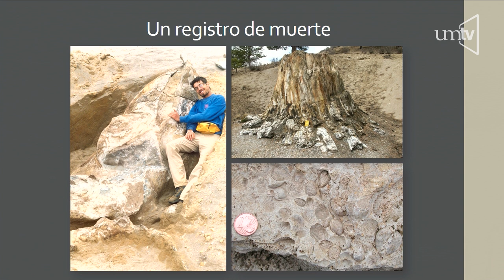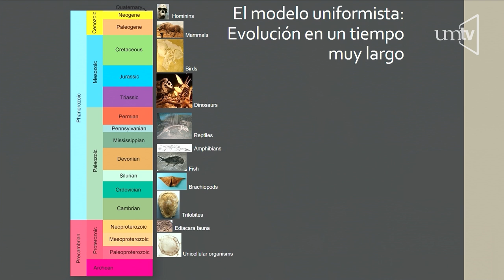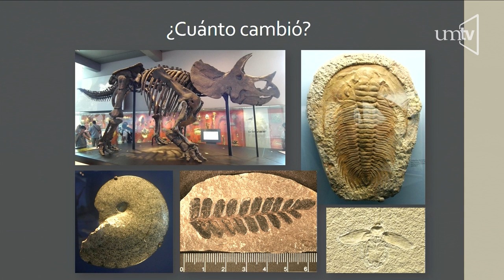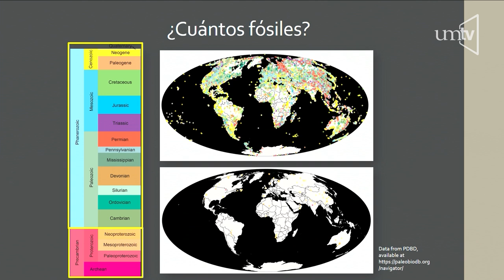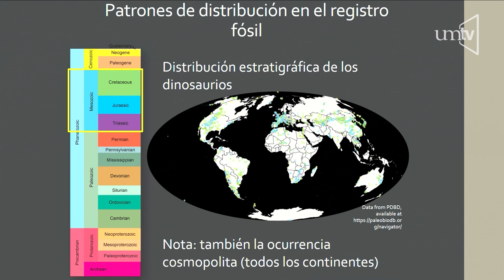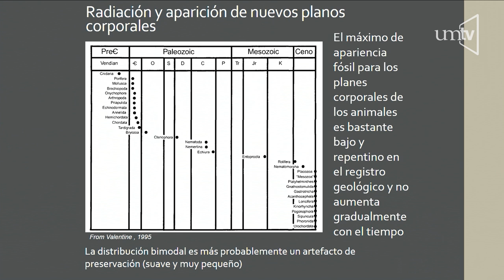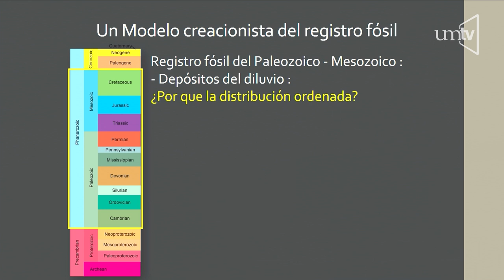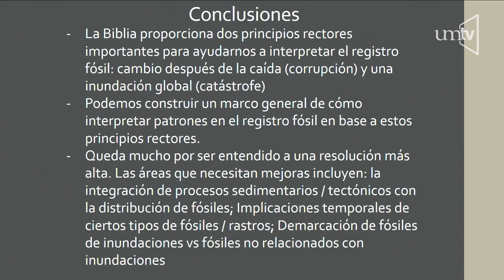Patrones en el registro fósil 01 Dr. Ronald Nalin